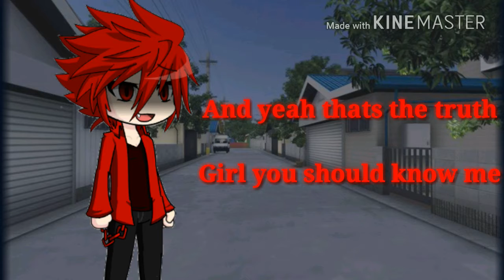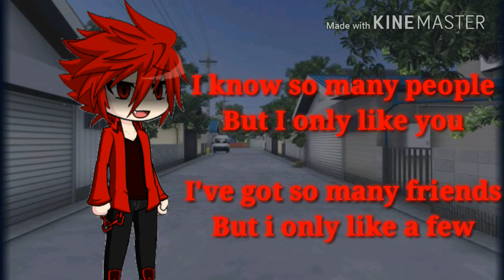I used to like you~ (AMV)